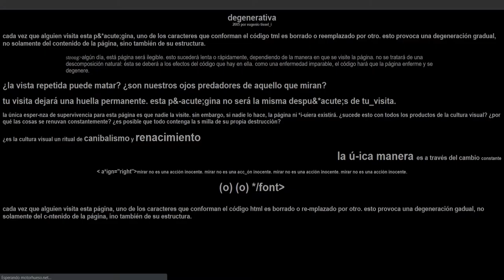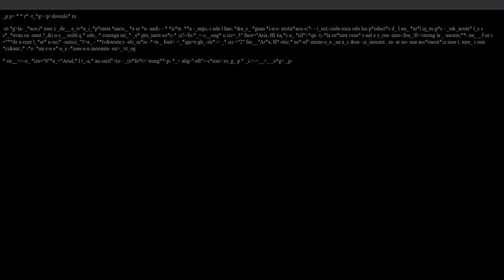Degenerativa - Eugenio Tisselli